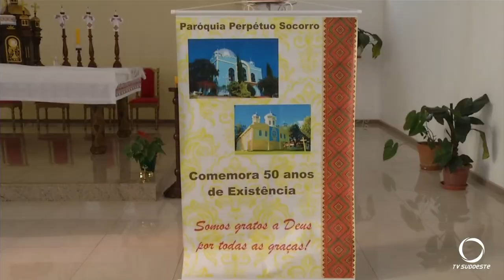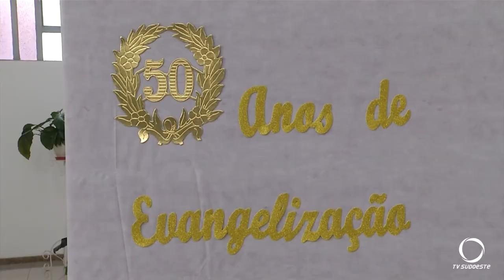Paróquia Nossa Senhora do Perpétuo Socorro comemora 50 anos de existência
Imagens: José Carlos Tumellero.